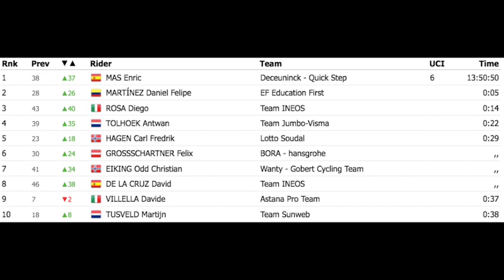Daniel Martínez se mete al podio en el Tour de Gaungxi 2019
Enric Mas ha ganado la 4ª etapa del Tour de Guangxi mientras que el colombiano Daniel Martínez es 2º en el podio, de momento y a falta de dos etapas.